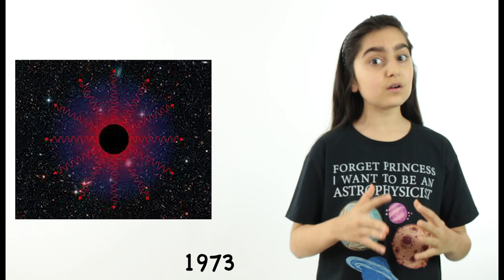A Brief History of Stephen Hawking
Stephen Hawking, one of the greatest scientists of all time, has died at the age of 76. He died peacefully at his home in Cambridge in the early hours of Wednesday, his family said.
At the age of 22 Prof Hawking was given only a few years to live after being diagnosed with a rare form of motor neurone disease. However, he managed to live an extra ordinary live full of great discoveries.

He was a great scientist and an extraordinary man whose work and legacy will live on for many years
 Here is our video on his incredible life.

If you Love The Science Kids and want to help support it?

We explore all those curious topics that make us ask "why?" with Alex & Sophie

Content:
0:00 Introduction about Stephen Hawking
0:14 1962
0:27 1963
0:49 1966
0:54 1970
1:07 1973
1:24 1988
1:33 1997
2:16 2008